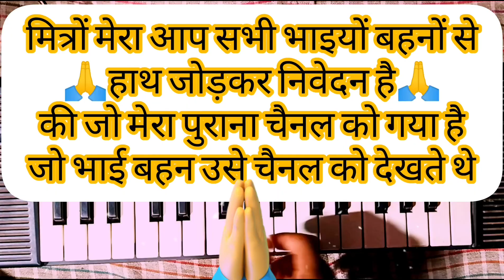तेरी बेवफाई का शिकवा Karu song Casio tutorial ,,🙏🙏🥰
R k music masti , mo 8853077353

Indian trumpet player,

trumpet bajana sikhe,

how to play trumpet,

trumpet notation,

song notation,

trumpet sa re ga ma pa dh ani sa,
lesson 2

trumpet instrument,

trumpet instrumental song,

trumpet cover song,

Indian trumpet player,

instrument  song,

trumpet guruji,

trumpet master,

trumpet cover songs,

trumpet song,

band Baaja songs,

band songs

baharon phool barsao trumpet cover song,

pyar karne Wale pyar karte Hain trumpet,

Rashmi ulfat Ko nibhaen kaise song with alaap,

humse sajna kyon ruthe song trumpet,

bedardi Balma tujhko Mera man yad Karta hai trumpet song

jab dip Jale aana trumpet song,

mere Naina savan bhado song play by trumpet song instrument

is pyar Se meri taraf Na dekho song play by trumpet
Ek Radha Ek Meera song play by trumpet
mere dholna Sun mere pyar ki dhun song

Aur is Dil mein kya Rakha hai song trumpet

welcomes you to my YouTube channel RK music 🙏🎶🙏🎶 ...
RK music ko Sneh pyar dene ke liye aap sabhi ka बहुत-बहुत dhanyvad... 🙏🙏❤️.

main asha karta hun yahi Sneh pyar aap log hamesha banae rahenge 🙏.,❤️

RK music ki taraf se aap sabhi ko dheron Sara pyar 🙏🙏❤️❤️❤️❤️❤️❤️❤️❤️

                             🙏dhanyawad 🙏